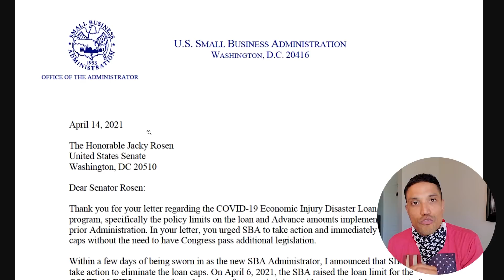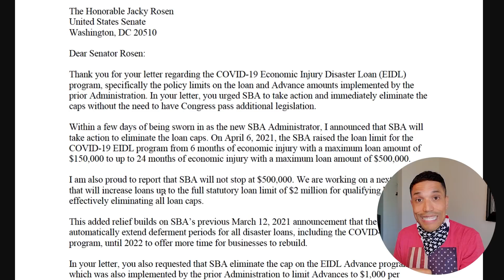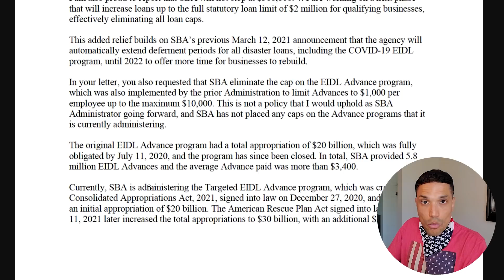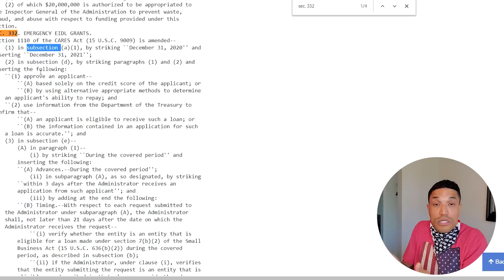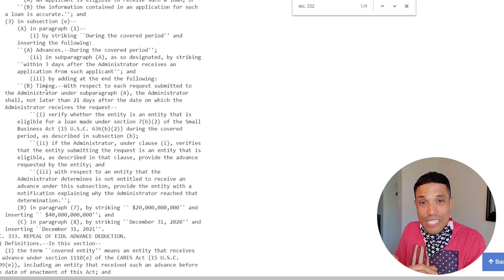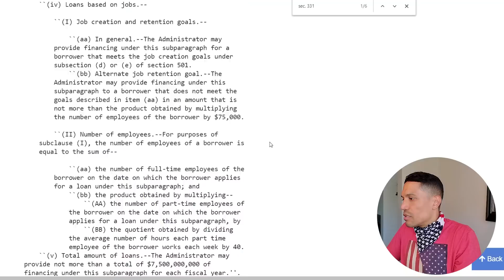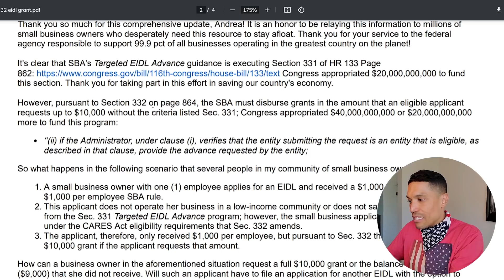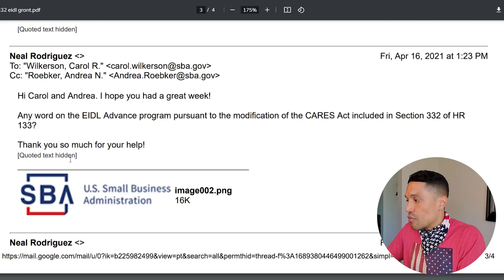$10,000 EIDL Grant 2021! 4/16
00:00 $10,000 EIDL Grant 2021! 4/16
00:28 United States Small Business Administration Administrator Isabel Guzman sends letter to Nevada Senator Jackie Rosen.
01:06 Rod Squad has been fighting for more EIDL grant support since 2020 with publicity on the New York Times, Politico, and opening lines of communication with the U.S. Senate Committee on Small Business and Entrepreneurship and the SBA.
01:56 Why the SBA placed caps on EIDL grants.
02:39 How the new administration has been providing relief for small businesses.
03:38 SBA's work to lift loan caps and provide more relief.
05:26 Congress appropriations.
14:12 How to have Congress address Sec. 332 to get small business applicants who don't qualify for the targeted EIDL advance the $10,000 EIDL grant.
14:38 My previous video applying and getting rejected for the Targeted EIDL grant.
18:28 My direct inquiry with the SBA on the $10,000 EIDL grant program for 2021 pursuant to Sec. 332 of the Consolidated Appropriations Act.